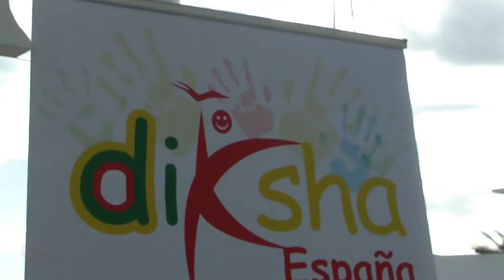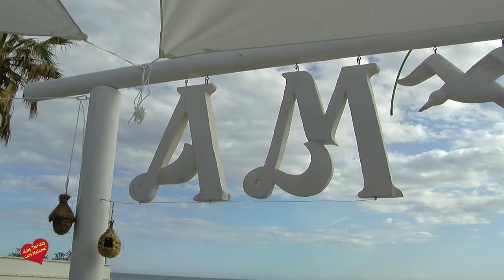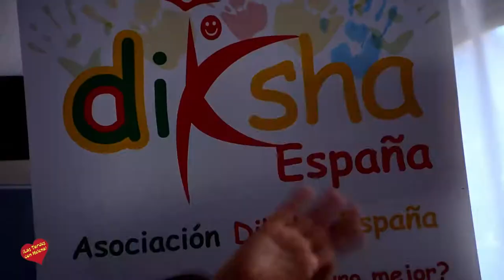Restaurante el Rama Marbella Merienda Solidaria a beneficio de Diksha España